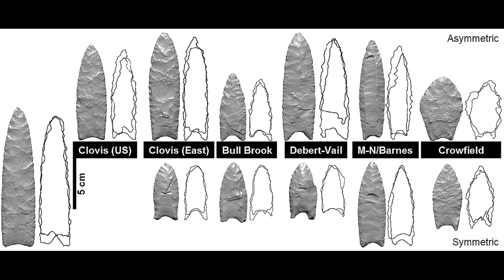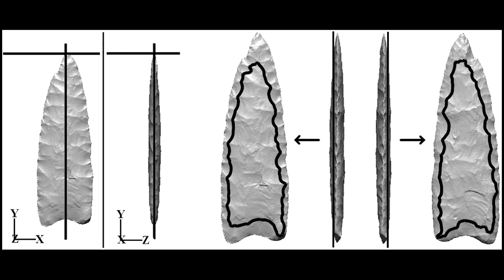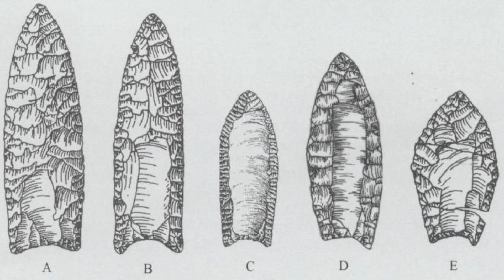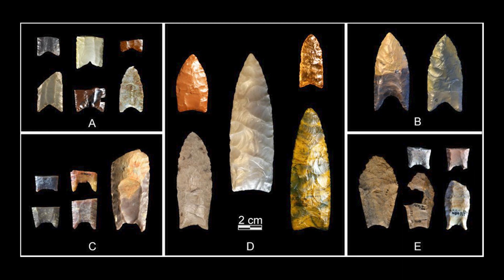Clovis Points Are A Window into the Past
Clovis Points are stone tools that our ancestors used on the edge of spears to hunt both normal and megafauna. These points were first named after the first culture they were attributed to, but today, we find these points all over the U.S.